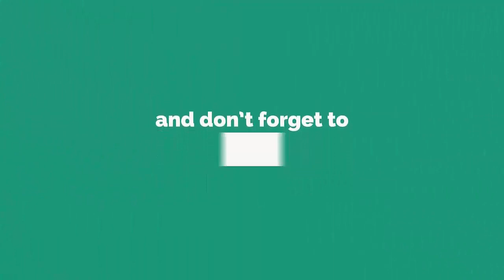এই মাত্র পাওয়াঃ পিস্তলসহ শাহজালাল বিমানবন্দরে ধরা খেলেন চিত্রনায়ক ইলিয়াস কাঞ্চন